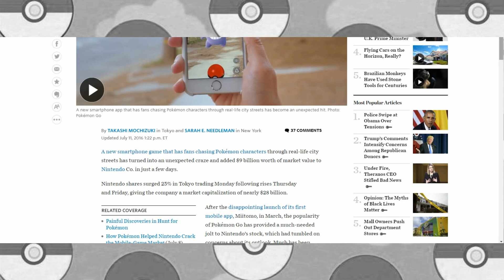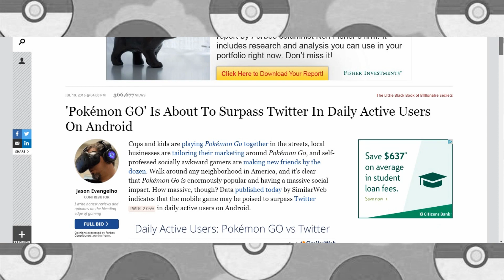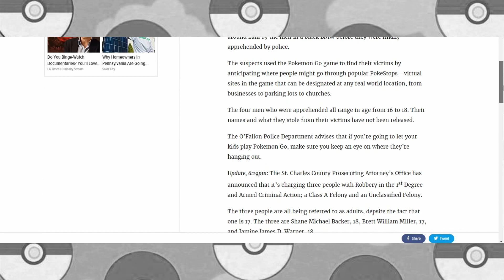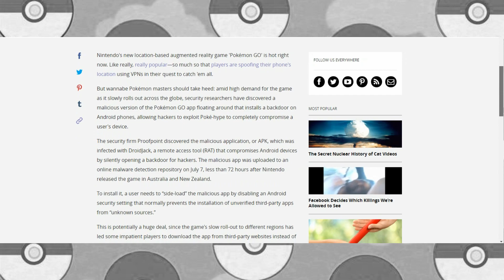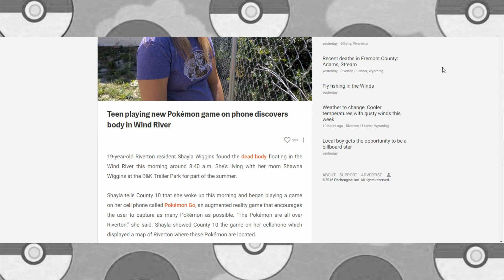Pokemon Go: The Good, Bad & The Ugly (12 Things that Happened Since Release)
Pokemon Go was just released not too long ago and it has been doing quite good since then.  A lot of good things have happened but there were some bad and bizarre things as well that has happened.  People are exercising and going outside but some times, that might not be always such a good idea as you may encounter more than what you are looking for...  Here is everything that has happened since it came out!